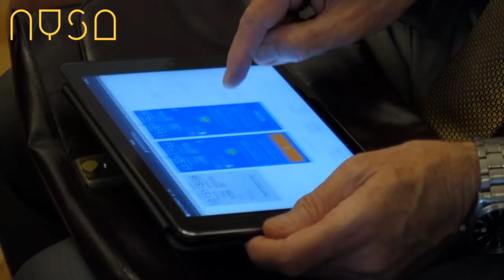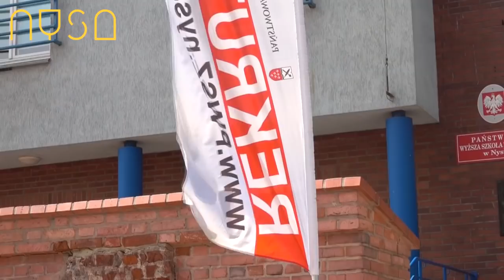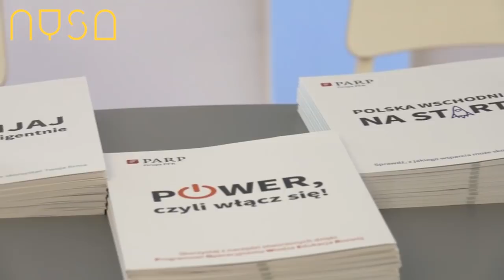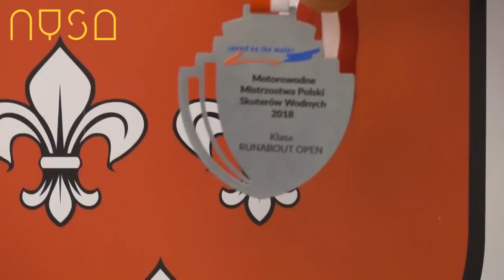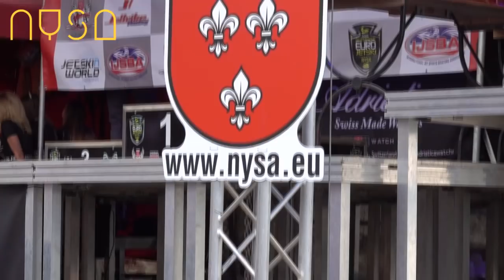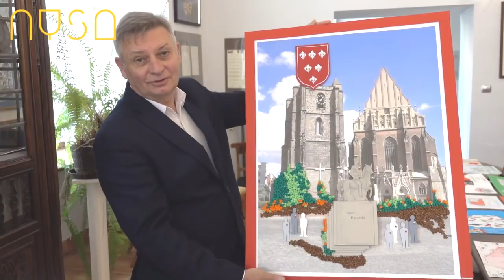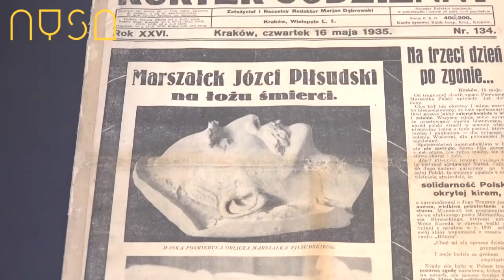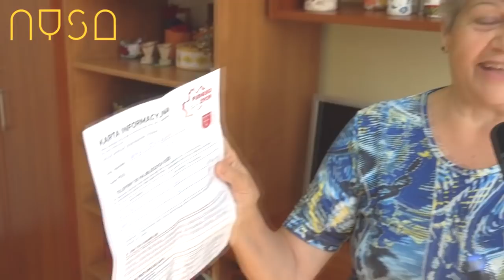Nyska Kronika Filmowa - odc. 144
Ponad tysiąc miejsc pracy w Nysie! Tematem numer 1 w tym tygodniu bez wątpienia jest potwierdzenie, że najważniejsza dla regionu i kluczowa dla Polski inwestycja firmy UMICORE będzie ulokowana w naszym mieście. Powiemy także o sukcesie zawodników klubu JetskiNysa oraz o kolejnej inicjatywie wpisującej się w obchody 100-lecia niepodległej.